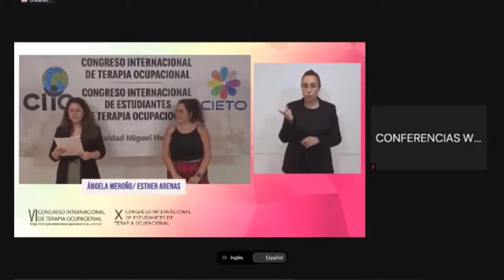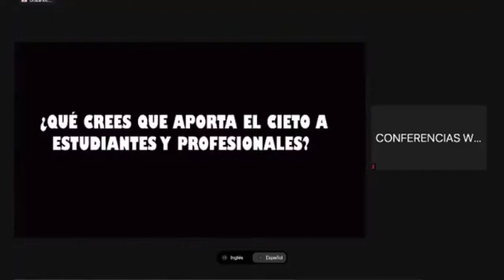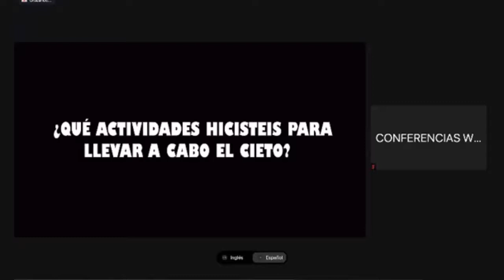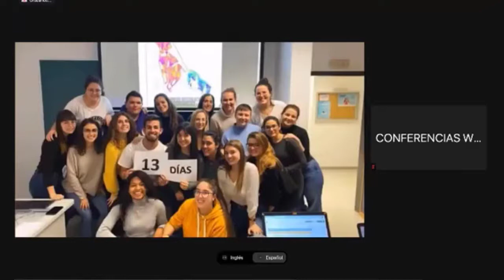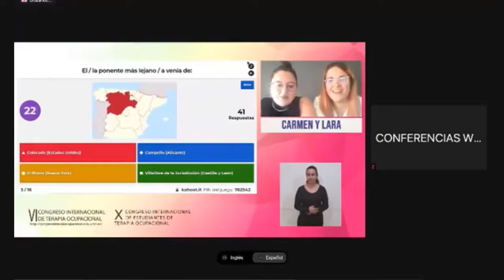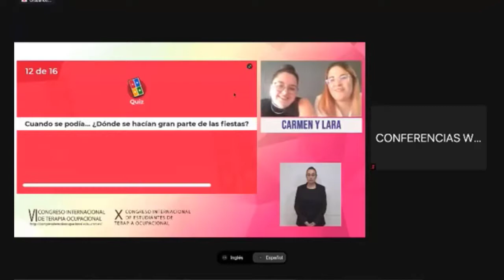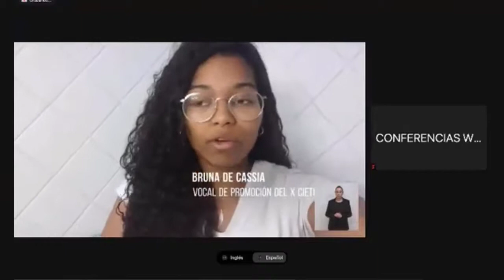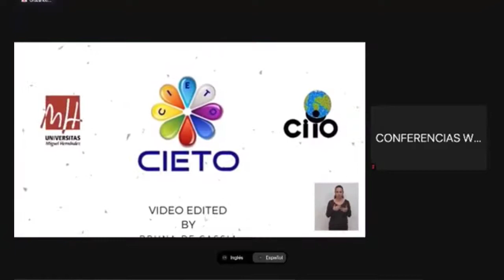CIETO celebración X aniversario